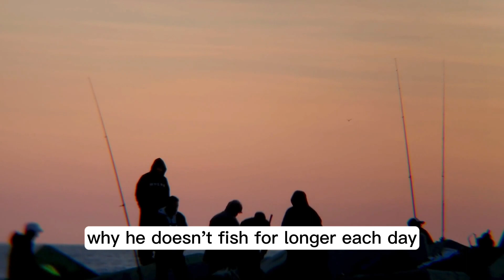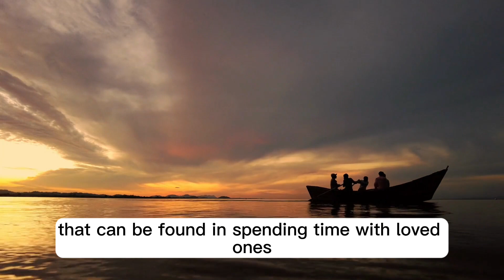The Fisherman Motivational Short Story - Inspirational Short Story.